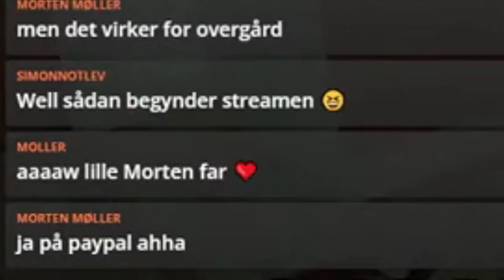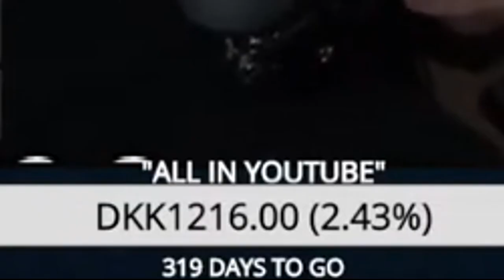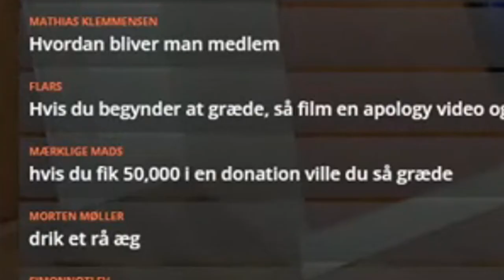FÅR DONERET OVER 2000KR PÅ UNDER EN HALV TIME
Det var godt nok tosset

HUSKE REGLER!

-Jeg uploader enden (Man-Ons-Fre kl 15:00)

Tusind Tak for alt børn :)))
-MOARTEN